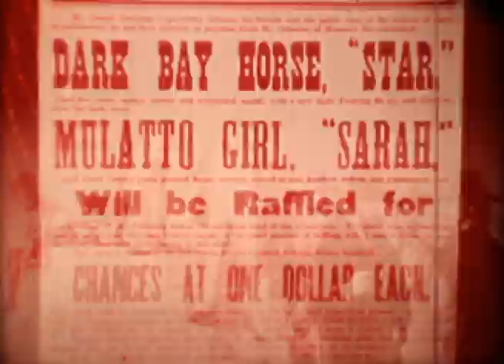"The Prejudice Film" PROBLEMATIC David Hartman 70s classroom film (16mm)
CW: some truly offensive efforts to "keep it light" esp. at the beginning/end! Racial slurs.
Motivational Media/Avanti Films, 1972. Home transfer from 16mm original.